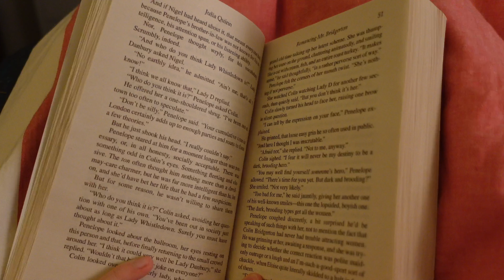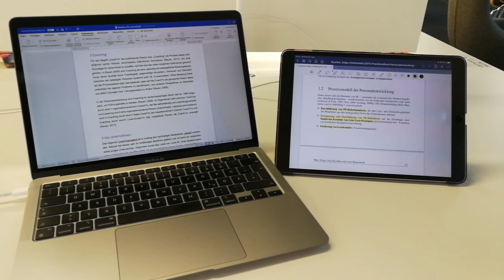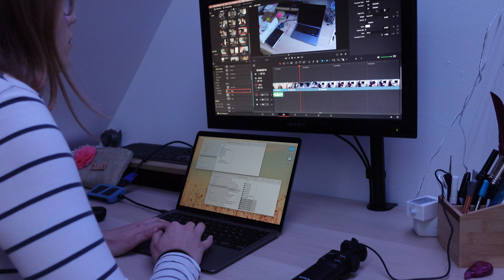Uni & Alltag I Hausarbeiten, Life Update, Friseurbesuch (VLOG)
Ich habe heute einen Uni-Vlog und ein Life Update für euch in dem ich über meine Hausarbeiten berichte, zum Friseur gehe und euch einen sehr realistischen Einblick in mein Leben gebe. Ich hoffe es geht euch gut!

Meine Kamera: Sony ZV-1
Mein Mikrofon: Raleno V30
Mein Schnittprogramm: DaVinci Resolve (kostenlos)